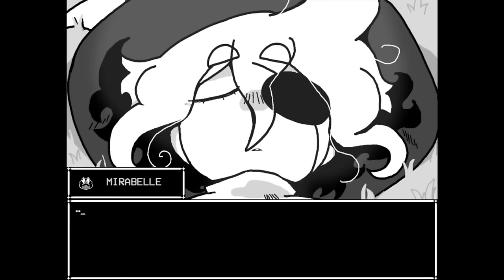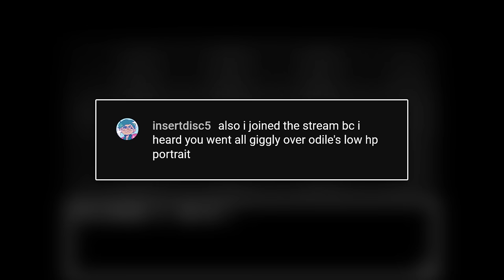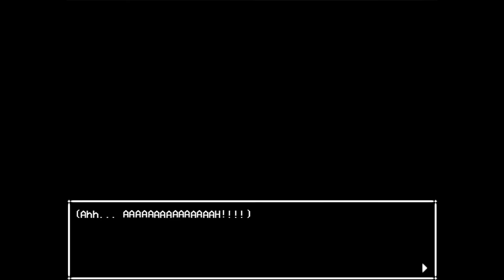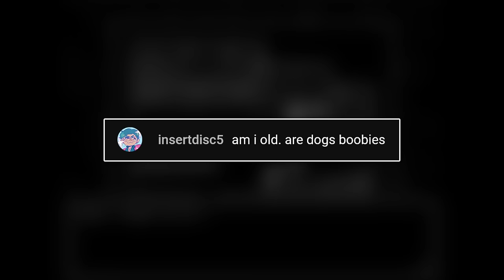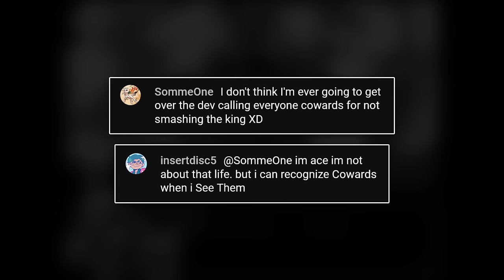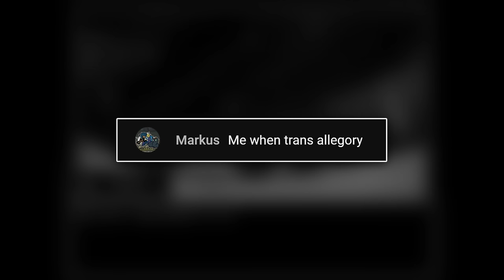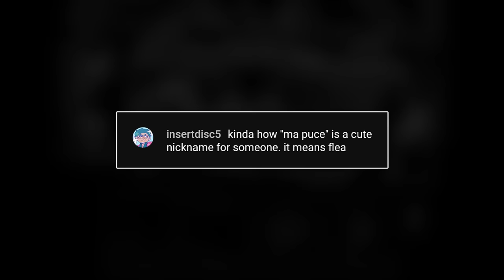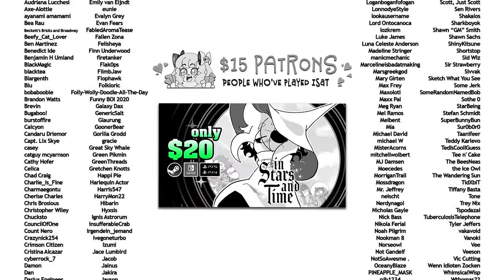So, You're Stuck in a Time Loop!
"In Stars and Time" is a really good video game and I think you should play it.

CAST

ADDITIONAL ART

Thumbnail, Loop start again sequence, and full animation scenes by Luveygold

"Loop with the dogs out" and "Elvis King" by Flare

"YOU'RE CRINGE" and "Odile With the Jays" by Savvy